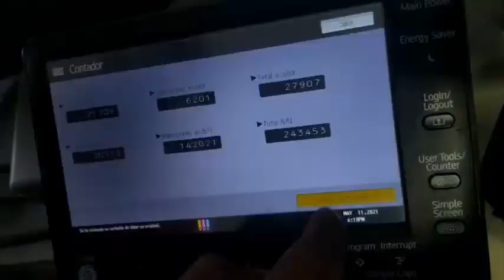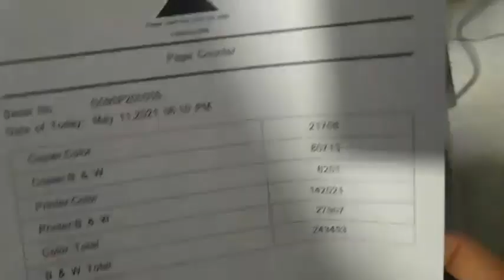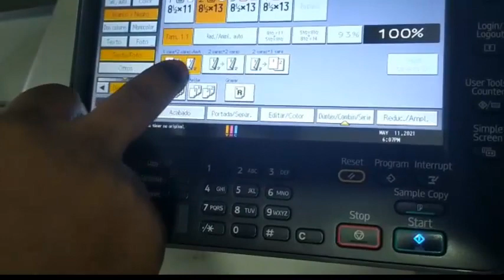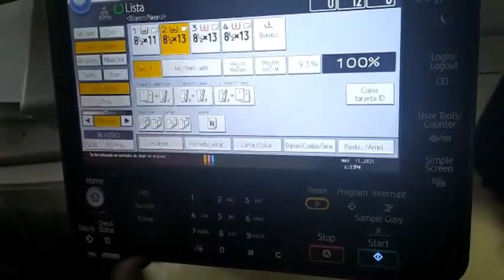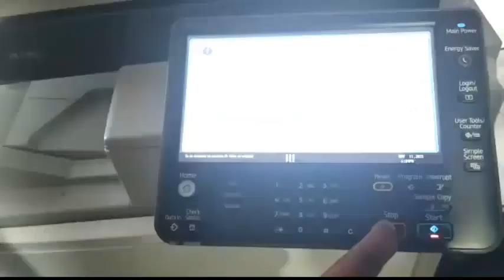Inducción Ricoh mpc300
Bienvenidos a este su canal SYSTECNO, canal especializado en servicio técnico o soporte tecnico donde les estare mostrando  tutoriales  de impresoras o fotocopiadoras Ricoh en esta oportunidad les estaré mostrando en el video de YouTube tutorial Inducción Ricoh mpc300, como le indico al cliente como funciona y que puede hacer con la maquina

TAMBIEN PUEDES MIRAR ESTOS VIDEOS